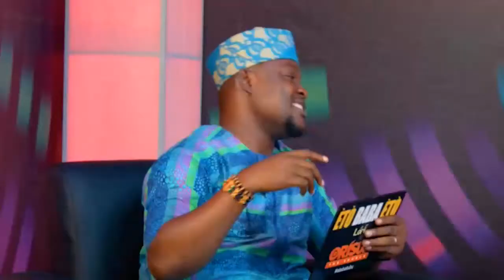EtoBabaEto pelu Atabatubu: Idupe ati Ipari Eto